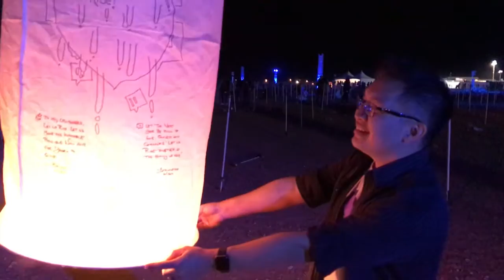Our 3rd RiSE Lantern Festival (2016)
"RiSE elevates hope, ignites dreams, and creates moments you will never forget."

Jen and I have been attending the RiSE Festival for the last 3 years. I wanted to talk for a bit about why we go and what it means to us. It is truly a life-altering experience that pictures or videos cannot do justice.